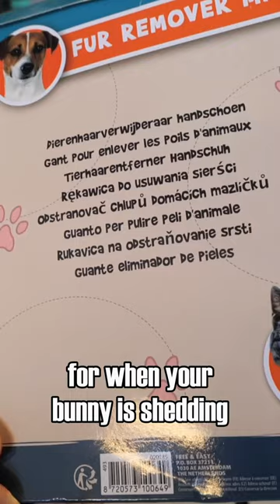THRIFT SHOPPING for RABBITS!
Thrift shopping for bunnies! I made this video a while ago, so sorry if the editing is a bit off. How do you like these second hand ideas for your rabbits?  I was surprised how much there was available for pets!